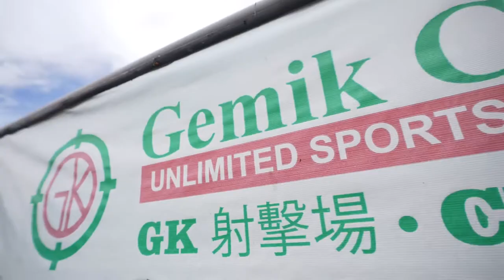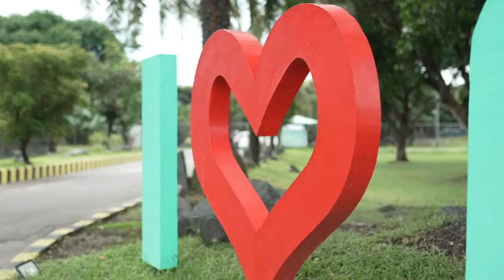Extreme Gimik Adventure @ Gemik Clark Unlimited Sports Club!